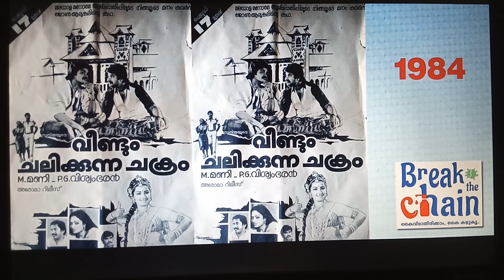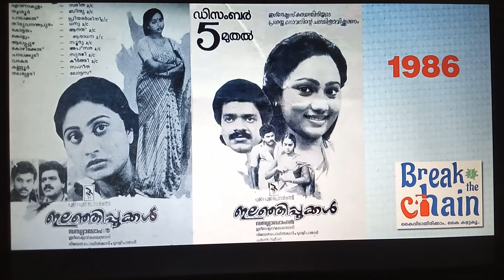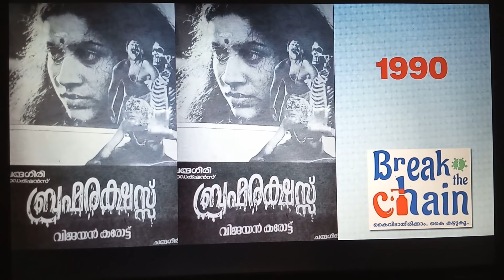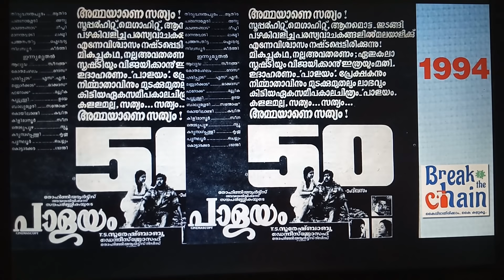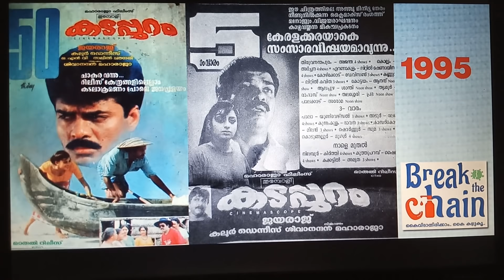Malayalam Films based on Novels I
An interesting list of films that was based on Novels published in Malayalam magazines.